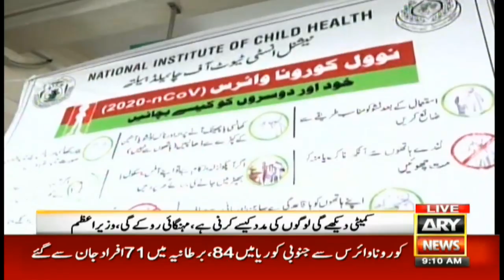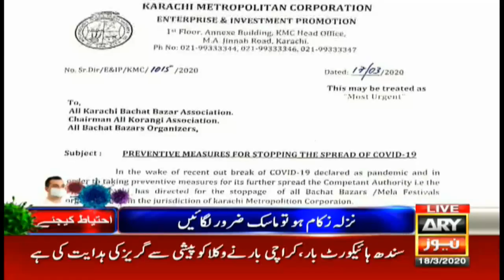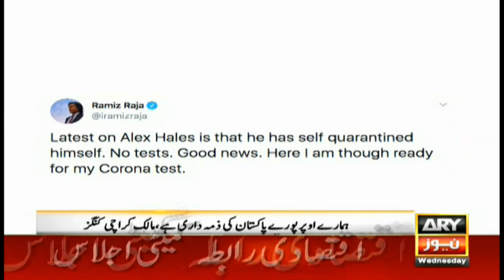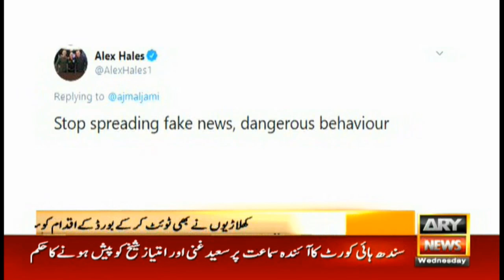Bakhabar Savera with Shafaat Ali and Madiha Naqvi 18th March 2020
To know how you can protect yourself from COVID-19, watch today's Bakhabar Savera.